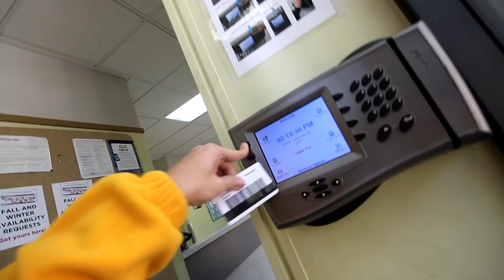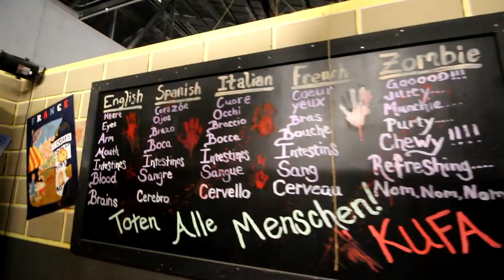TURNING INTO A ZOMBIE - Worlds of Fun Halloween Haunt 2018